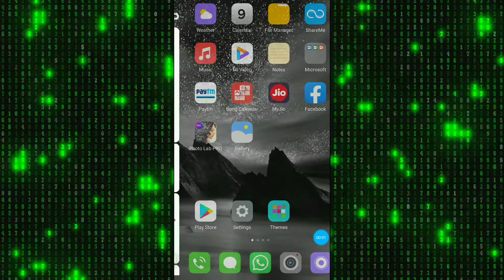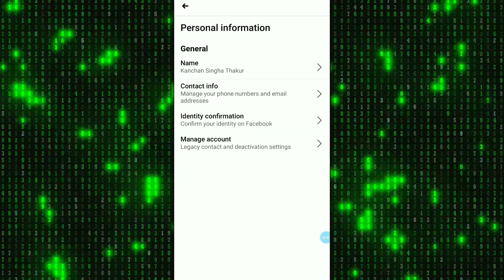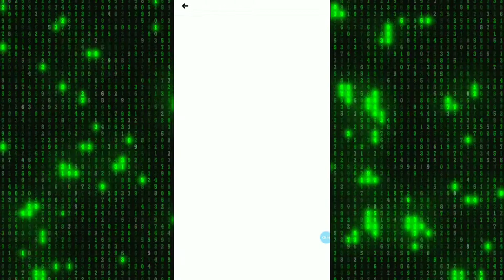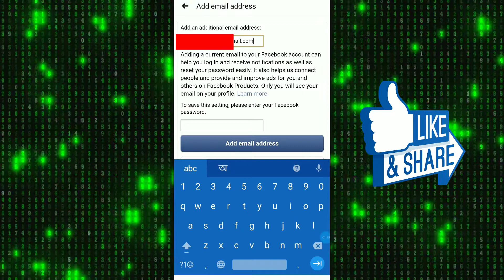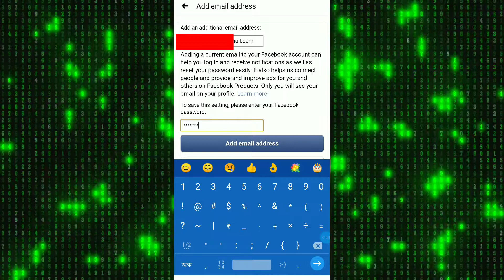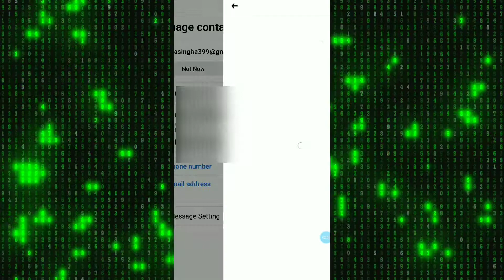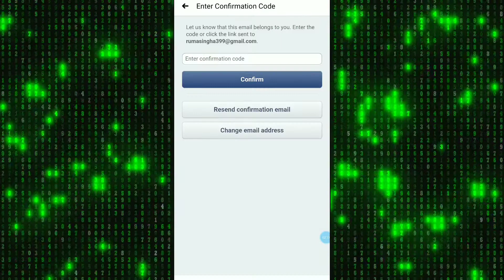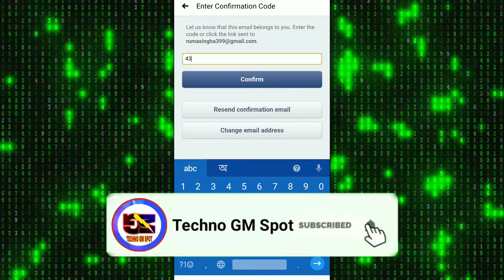how to change facebook email address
Keep watching …. Keep sharing… ..keep learning